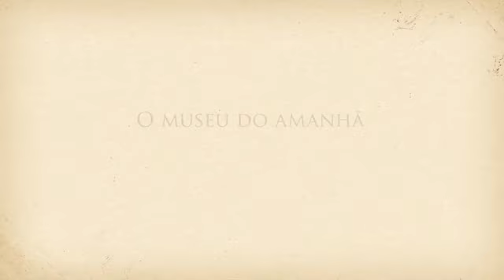Voando com o Demoiselle - Edineide Helena da Silveira